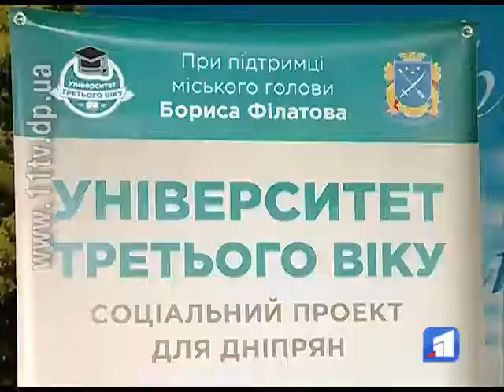Університет третього віку отримує фінансову підтримку міської влади